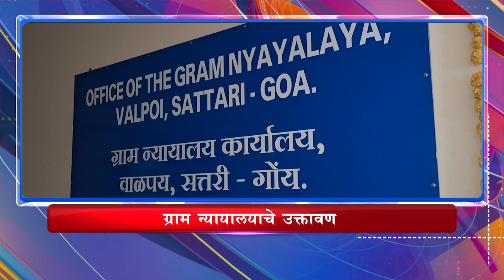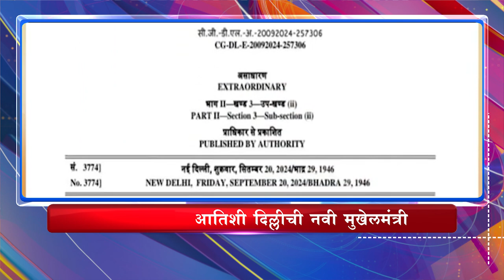5 PM Headlines (21/09/2024)